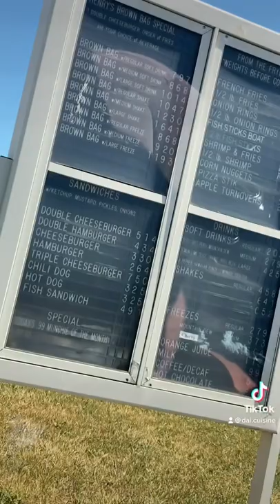I WENT TO HENRY’S HAMBURGERS IN MY HOMETOWN